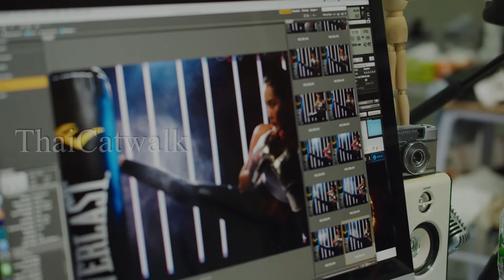ThaiCatwalk Studio : EverLast Sport Boxing Girls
Editorial Set : EverLast
Set นี้ถือเป็นเซอร์ไพสร์จาก น้องแคสซี่ ซึ่งนำชุดเครื่องป้องกันตัว หรืออุปกรณ์กีฬา มาให้ถ่ายแนวแฟชั่นกัน ก็ได้คิดธีมแสงสี และการแอ๊คชั่น จากนั้นก็ชวนน้องนางแบบจากในเฟส มาร่วมสนุกกันตามปกติ